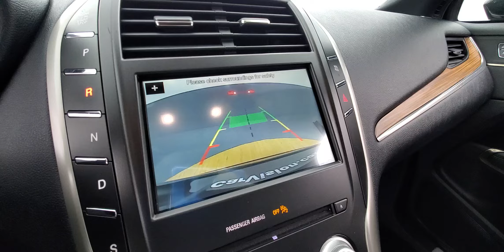2018 Lincoln MKC Select NAVIGATION BACK-UP CAMERA#Carvision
Stock #:L31757

▼ OPEN SEARCH RESULT PREVIEW ▼
1,803 of 4,000 characters
Custom 1:
(Default) New Opening

Custom 2:
(Default) Blank